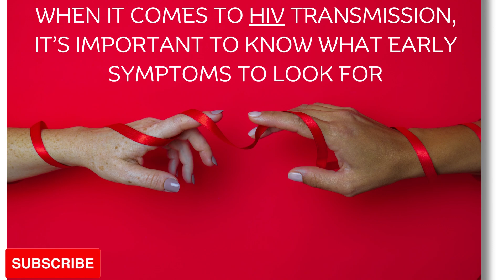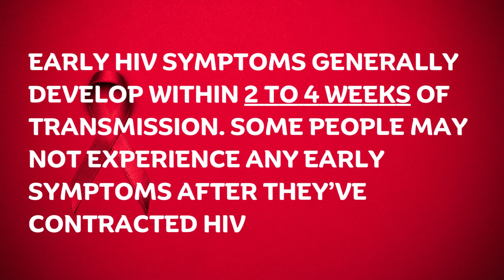The Very Early Symptoms Of HIV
Welcome to UP-SIDEDOWNDIFFERENT
Human immunodeficiency virus (HIV) is a virus that attacks the immune system, making it difficult for the body to fight off infections and diseases. More than 1.1 million Americans are living with it today and an approximate 1 in 7 or 15% of those who have are not aware